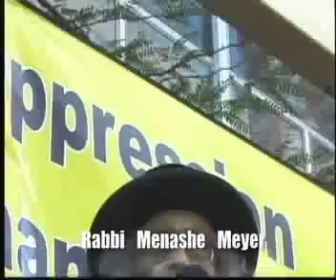Rabbi Menashe Meyer speaks against Zionism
Rabbi Menashe Meyer, menahel of Nitra yeshiva, speaks in Yiddish in Manhattan on July 24, 2007. A rough translation of his remarks are below:

The wicked have only one objective, to stifle the voice of protest, that even one voice should not be heard. Otherwise, how can you understand it? They have everything. But the small, weak voice of Orthodox Jewry is to them a powerful voice, which they cannot bear to hear.

Today we recited the kinah, "Yours, Hashem, is the righteousness and ours is the shamefacedness." We can add: Hashem was right for giving us such a great rebbe, who taught us to protest against the Zionist wickedness, but ours is the shamefacedness for not doing it properly. Therefore we have come here today, Tisha B'av, a time of lamentation. This is a particularly suited time to come out and say, "Bring us back, Hashem," â€" we will now listen, we will go on the path that You have shown us.

Immodesty is a sin that causes G-d's presence to depart from us. The Jews in Beis Shemesh didn't want that to happen, so they put up a sign, similar to the signs that hangÂ  in many places in Jerusalem. The wicked couldn't stand it. The mayor promised to hold talks and work for a peaceful solution. But on the same day he sent out the riot police, they took down the sign, and the Jews who protested were arrested. At the police station, one of the arrested Jews refused to answer any questions, even to give his name. He didn't want to give the Zionist authorities any recognition. The chief of police came and said, "I'll show you how to make him talk." And he began beating him over the head till blood ran out and he fell unconscious. Yes, that's democracy!

One of them was put in the worst prison, with no possibility of bail. The biggest crooks get let out on bail. What was his sin? Because he dared to say, "Eini makir! I do not recognize the Zionist state!" Well, let the leaders there know that those Jews are representing all of us, and we all yell out, "Eini makir! Eini makir! Eini makir!"

And now, when the Jewish people is in danger, and the Zionists have led them into a battle against the Master of the Universe, and also a terrible danger from the nations of the world, may G-d have mercy, it is especially important to show that the Zionists do not represent us.